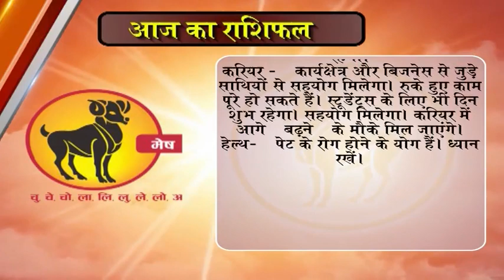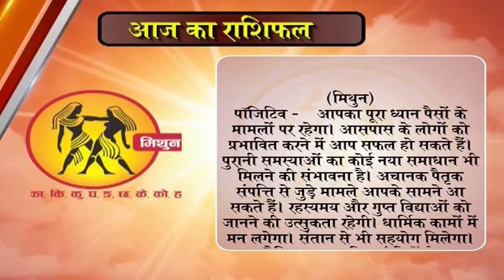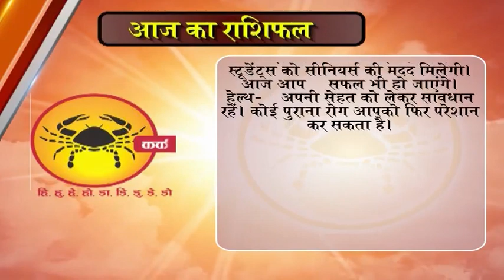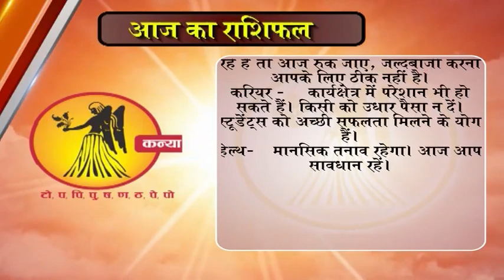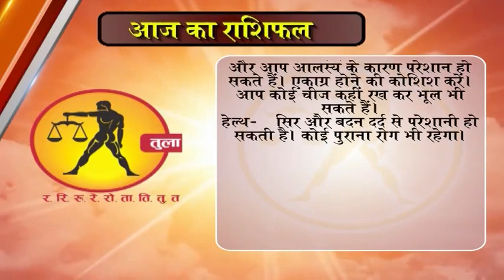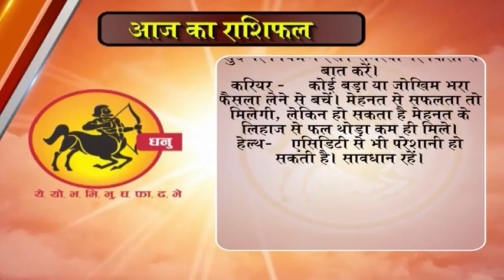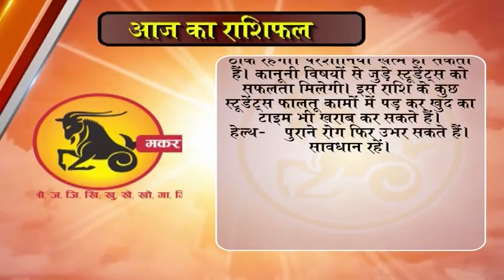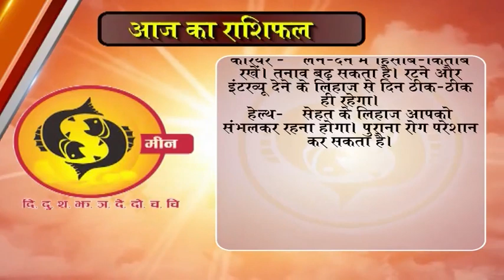Aaj ka Rashifal 20 January 2018, Daily rashifal, Danik rashifal ,आज का राशिफल ,दैनिक राशिफल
aaj ka rashifal 20 January
today horoscope in hindi 20 January
dainik rashifal 20 January
daily rashifal 20 January
mesh rashi 20January
mithun rashi 20 January
kark rashi 20 January
singh rashi 20 January
kanya rashi 20 January
tula rashi 20 January
vrishchika rashi 20 Janember
dhanu rashi 20January
maker rashi 20 January
kumbh rashi 20 January
meen rashi 20 January

today horoscope in hindi 20 January 019 Jan 2019
rashi bhavishya 20 January 20 Jan 2019
daily horoscope in hindi 20 January 20 Jan 2019
aaj ka rashifal hindi 20 January 20 Jan 2019
rashifal by name 20 January 20 Jan 2019
bhavishya in hindi 20 January 20 Jan 2019
today's horoscope in hindi 20 January 019 Jan 2019
horoscope today in hindi 20 January 019 Jan 2019
daily rashifal 20 January 20 Jan 2019
rashi bhavishya in hindi 20 January 019 Jan 2019
rashifal in hindi by date of birth 20 January 019 Jan 2019
hindi rashifal 20 January 020 Jan 2019
hindi horoscope 20 January 019 Jan 2019
aaj ka rashifal 20 January 019 Jan 2019
dainik rashifal 20 January 019 Jan 2019
today rashifal in hindi 20 January 019 Jan 2019
aaj ka rashifal mesh rashi 20 January 019 Jan 2019
aaj ka rashifal mithun rashi 20 January 019 Jan 2019
aaj ka rashifal kark rashi 20 January 019 Jan 2019
aaj ka rashifal singh rashi 20 January 019 Jan 2019
aaj ka rashifal kanya rashi 20 January 019 Jan 2019
aaj ka rashifal tula rashi 20 January 019 Jan 2019
aaj ka rashifal vrishchika  rashi 20January 019 Jan 2019
aaj ka rashifal dhanu rashi 20 January 019 Jan 2019
aaj ka rashifal maker rashi 20 January 019 Jan 2019
aaj ka rashifal kumbh rashi 20 January 019 Jan 2019
aaj ka rashifal meen rashi 20 January 019 Jan 2019
dainik rashifal aaj tak 20January 019 Jan 2019
hindi rashifal 20 January 019 Jan 2019
आज का दैनिक राशिफल 20 January 019 Jan 2019
today horoscope in hindi 20January 019 Jan 2019
019 Jan 2019

Aaj ka Rashifal 20 January 2019
AAJ KA RASHIFAL 20 January 2019 IN HINDI
Today HORORSCOPE 19 January 2019 IN HINDI
RASHIFAL 20 January 2019 IN HINDI
DAINIK RASHIFAL20 January 2019 in hindi
DAINIK RASHIFAL
daily rashifal 20 January 2019
daily horoscope 20 January 2019 in hindi
rashi bhavishya
कैसा रहेगा आज का दिन
राशि भविष्य
मिथुन राशि
कर्ष राशि
वृषभ राशि
today rashifal 20 January 2019
today horoscope in hindi 20 January 2019
daily horoscope in hindi 20 January 2019
dainik rashifal 20 January 2019
rashi bhavishya
aaj ka rashifal
DAINIK RASHIFAL 20 January 2019 in hindi
today horoscope in hindi
मेष राशि
कुंभ राशि
सिंह राशि
तुला राशि
कन्या राशि
मिन राशि
मिथुन
मकर राशि
कर्क
वृषभ
धनु